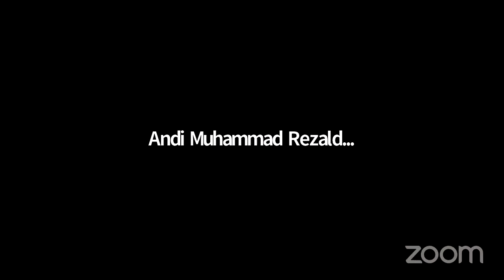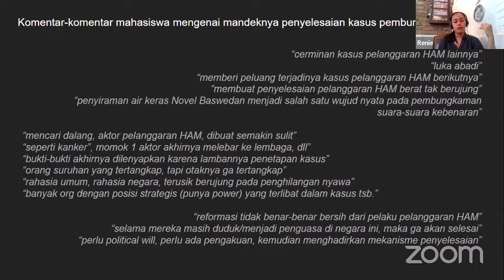Diskusi Publik: Kasus Pembunuhan Munir Sebagai Pelanggaran HAM Berat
Munir Said Thalib diracun hingga wafat dalam penerbangan Garuda Indonesia bernomor GA 974 pada Selasa, 7 September 2004. Penerbangan dari Jakarta menuju Amsterdam ini sempat transit di bandara Changi, Singapura. Hingga kini, proses peradilan untuk kasus ini baru digelar untuk pelaku lapangan dan pelaku yang turut serta melakukan, antara lain, Pollycarpus Budihari Priyanto dan Indra Setiawan.

Mantan Deputi V Badan Intelijen Negara (BIN) Muchdi Purwopranjono yang diduga mengendalikan Pollycarpus sempat diadili, namun kemudian divonis bebas. Singkatnya, persidangan yang ada belum mengungkapkan semua aktor utama yang setidaknya telah direkomendasikan oleh Tim Pencari Fakta Kasus Meninggalnya Munir (TPF), yang dibentuk oleh pemerintah.

Ketidakmampuan Negara untuk menyentuh aktor intelektual merupakan bentuk kegagalan negara untuk memberikan keadilan terhadap korban, lebih dari itu ini merupakan bentuk pengabaian negara atas hak jaminan ketidak berulangan kejahatan. Penegakan Hukum Kasus Munir tidak seperti yang diharapkan dan tidak memenuhi rasa keadilan.

Kasus pembunuhan terhadap Munir bukanlah kasus kriminal biasa, sebab melibatkan aktor negara, pihak Garuda Indonesia, dan penuh dengan konspirasi, sehingga muatan kejahatannya bersifat struktural. Selain itu, kasus pembunuhan ini dapat digolongkan sebagai kejahatan yang bukan tindak pidana biasa (ordinary crimes), melainkan tindak pidana luar biasa (extra ordinary crimes) atau pelanggaran HAM yang berat (gross violations of human rights) atau bahkan dinilai sebagai kejahatan yang amat serius (the most serious crimes) seperti kejahatan terhadap kemanusiaan (crimes against humanity).